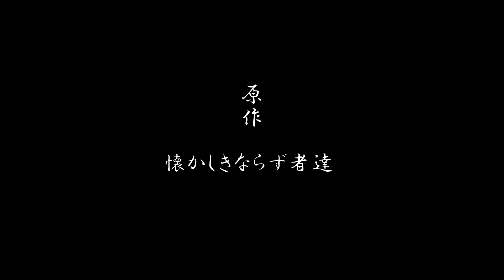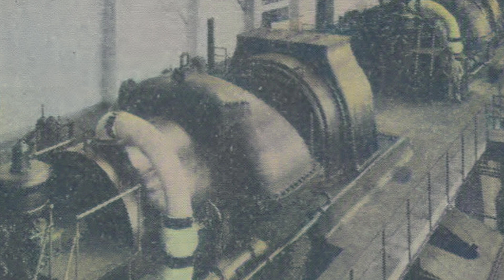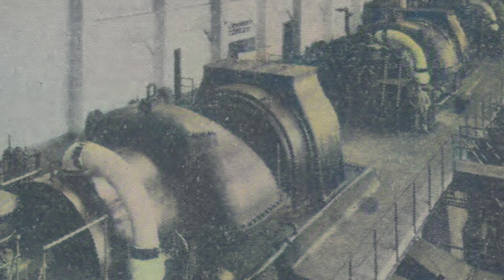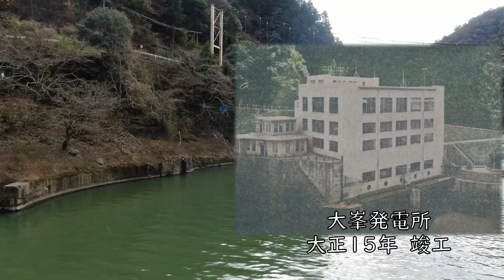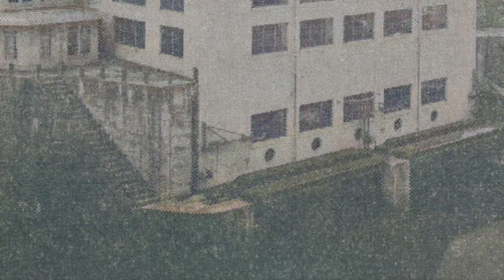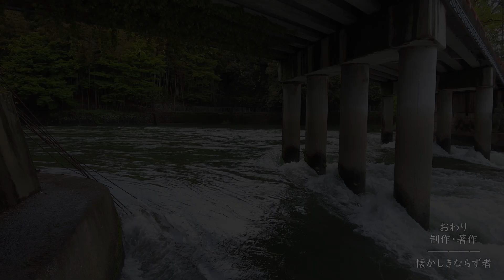あゝ志津川大堰堤 後編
日本最初のダムはどこ？って聞かれると、実は京都の宇治市にあった志津川ダムが最初でした。
ただ、建設した宇治川電気の資料が非常に少ないため、現在も詳しい詳細調査が行われていません。
そこで、今回は水力調査員が所有する資料を基に、日本最初のダムがどのような経緯で作られたか考えながら、シリーズで紹介してみました。

00:00 志津川発電所
03:23 予備の福崎発電所
07:19 大峯発電所
11:13 志津川ダムの再開発
15:15 おわりに